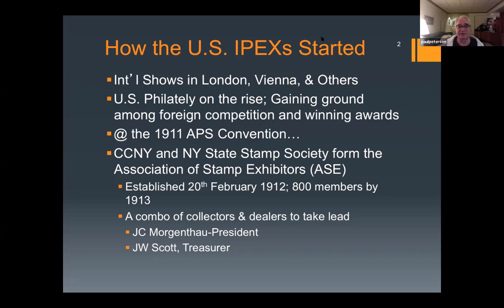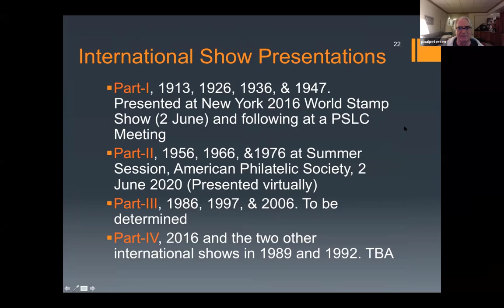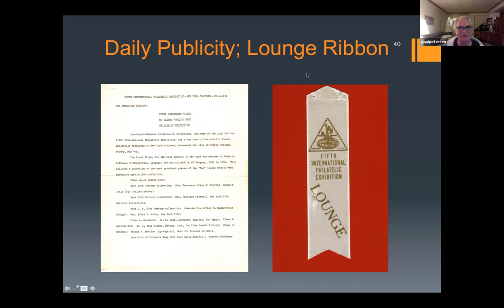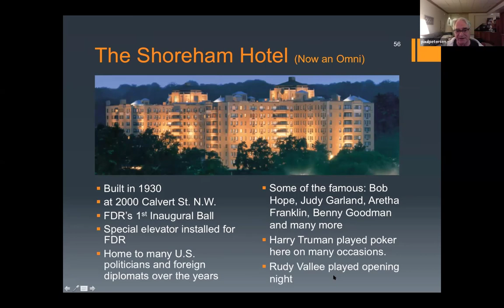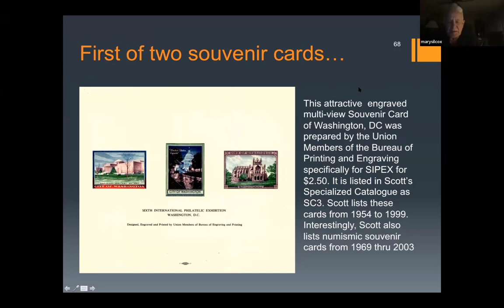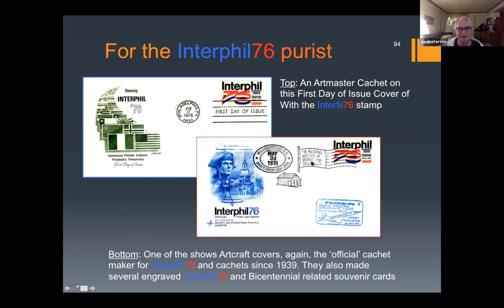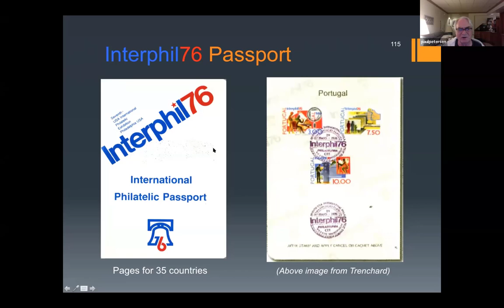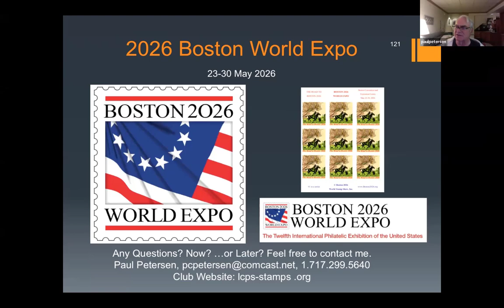U.S. International Stamps Shows Part II: 1956-1976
Dr. Paul Petersen, past President of the Philatelic Society of Lancaster County (PA) and award-winning editor shares a presentation entitled "U.S. International Stamp Shows Part II: 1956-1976."

The every-ten-year worldwide philatelic gathering which started in 1913 is the recurring hallmark of U.S. Philately on the international stage. As such, there are years of prep and marketing to host the largest stamp shows in the world. Prior to and during each show, the U.S. and other stamp issuing entities prepare postage stamps, souvenir sheets, Cinderella’s, postcards, catalogs, and a host of other ephemera in anticipation of the big event.

These items will be used to illustrate the history of the three shows (1956, 1966, and 1976) in terms of their venue, exhibits, bourse, societies, and a variety of special events. There is data on the bourse, exhibits, awards, and venues. International shows are colorful events which remain with us through the stamps and other souvenirs which are quite collectible today.

It is important to call out that this presentation highlights the history of philately through the international philatelic exhibitions, which continue on to this day. Enjoy!